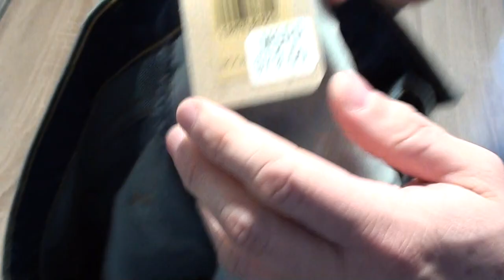Джинсы Levis 501 Original Fit Jeans Unicycle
Джинсы мужские Levis 501 Original Fit Jeans Unicycle
Закажите в интернет магазине denim.ua